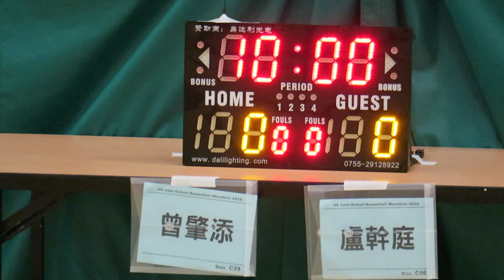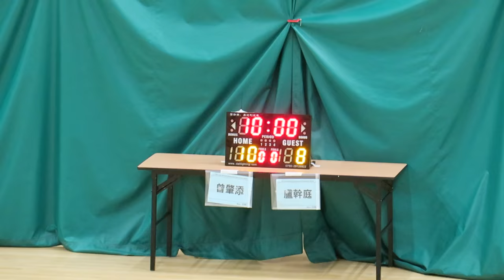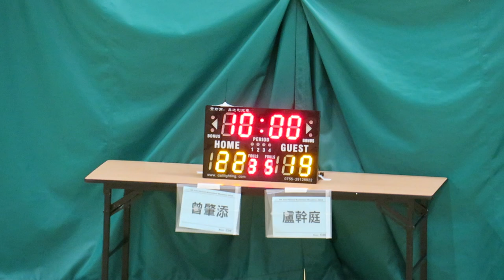曾肇添vs盧幹庭(2016.7.6.學界籃球馬拉松~男子64強)精華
2016.7.6.港灣道體育館 16:45 曾肇添(白) 22 : 19 盧幹庭(黑)